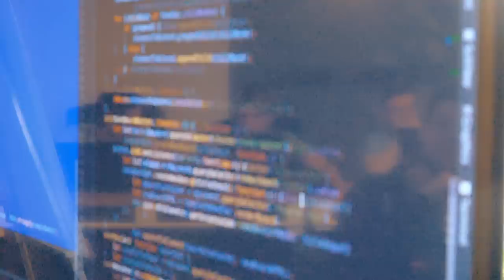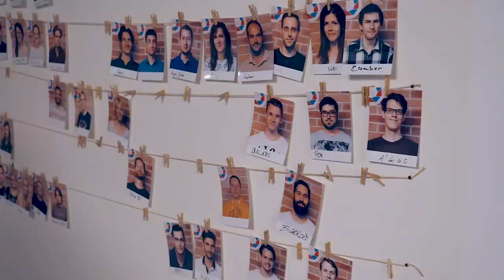MILYEN EGY COOL SULI? 🆒CODECOOL ✖️Hunbelievable #60 ✖️SZÁNTÓ PÉTER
Létezhet olyan suli, ahol nincsenek órák, a vizsgákon te magad osztályzod és amúgy sem lehet megbukni? Amit ha elvégzel, akkor garantálnak neked munkahelyet és minimum fizetési szintet? Sok mindent láttam, de ilyet még nem. A Codecool ilyen.

Elég sok helyen tanultam már. Az egyetemek befejezése óta pedig folyamatosam igyekszem magam fejleszteni, érdekelnek az újdonságok -- amikből sok gondolatot át is adok a csatornán.

A Codecool-t először a startup világban, majd mint ügyfél ismertem meg. Egy dolog, hogy jó arcok, de ahogy jobban bele láttam, miként működik, egyre inkább érdekelt. Aztán kitaláltuk, hogy milyen lenne, ha csinálnánk egy videót, ahol én is beülök az "iskolapadba" és így bele láthattok, hogyan válik valaikből rövid idő alatt piacképes programozó.

Ha érdekel a suli, nézd meg a codecool.hu oldalon!